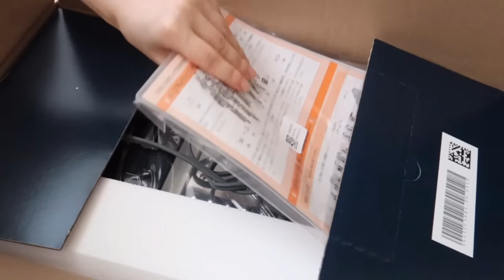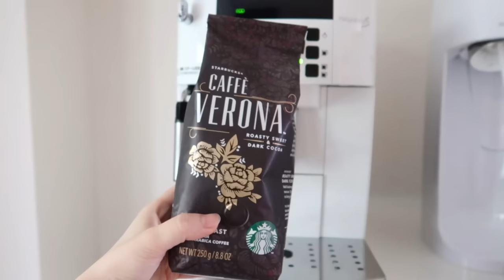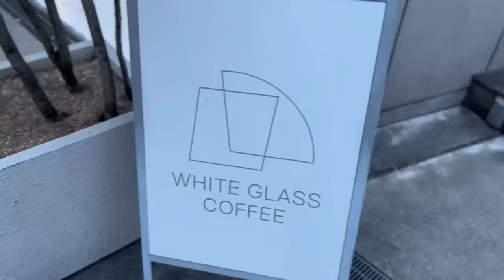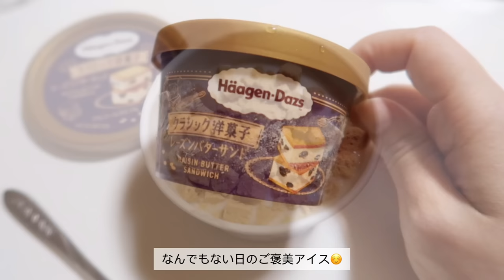社会人の日常vlog 早めの誕生日プレゼント🎁デート前にすること💄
明日からまた1週間頑張ります🌼